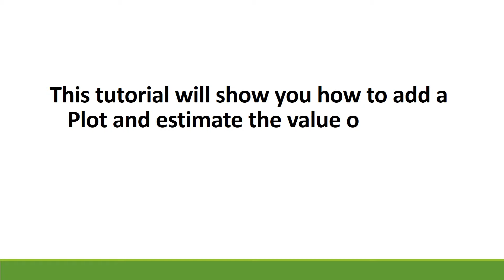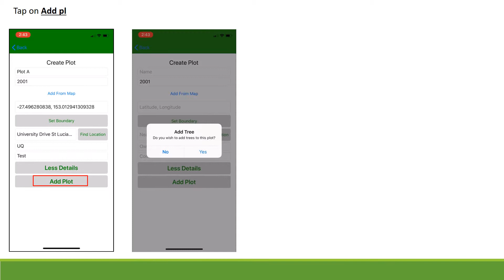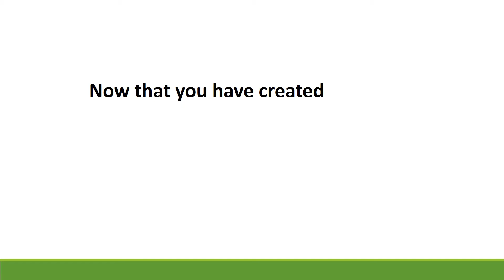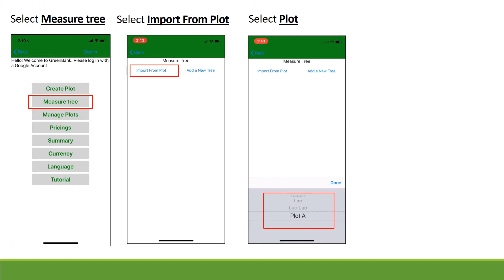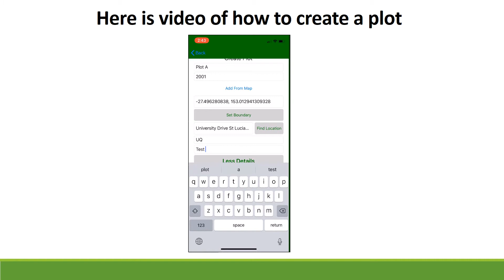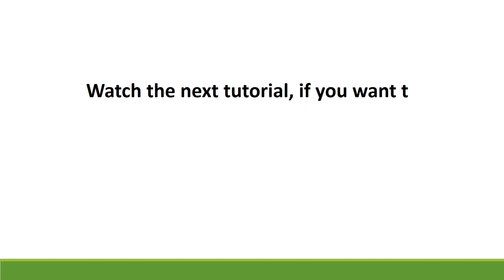MyGreenbank Tutorial 2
The video tutorial explains how to create a plot and estimate the price of teak trees.